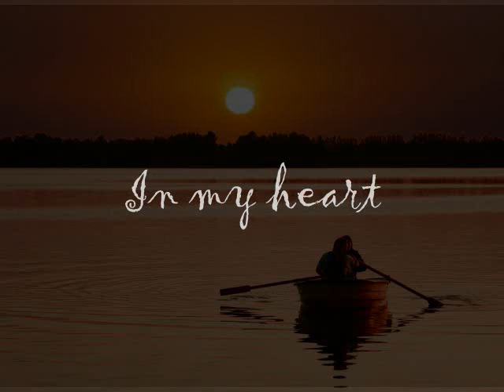Rumi & Hafez & AbuSaeed - All is Beloved (music: Babak Bayat)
Lyrics: Abu Saeed Abal-Kheir, Rumi, Hafez

"I am running from every corner of this earth and sky
Wanting to kiss you" ~ Rumi